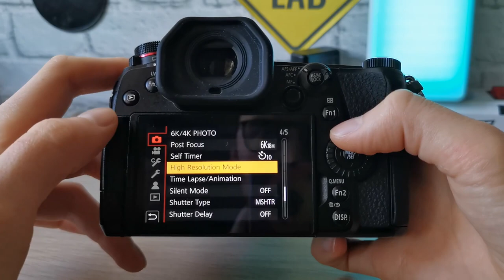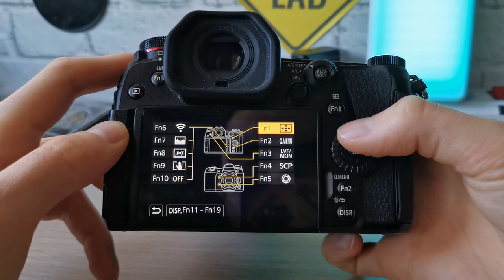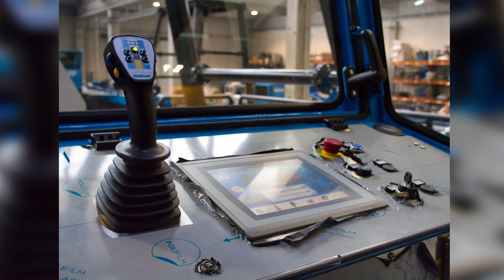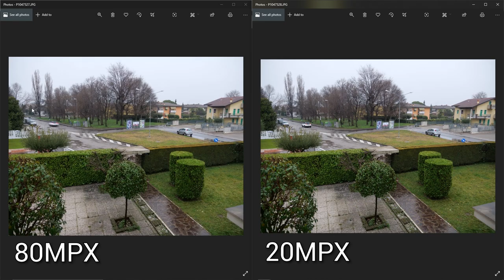Panasonic Lumix G9, qualità e comodità ai massimi livelli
Panasonic Lumix G9 solo corpo
Panasonic Lumix G 12-35mm f2.8 II (usato nel video)
Sigma 16mm f1.4 (consigliato)
Panasonic Lumix G 25mm f1.7 (economico)